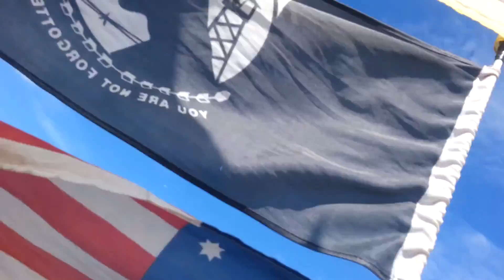Fort Macon NC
Rode to Fort Macon on my trike